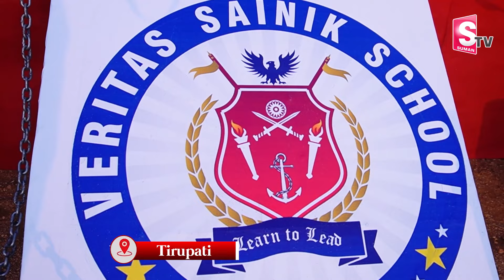Republic Day Celebration 2024 | Veritas Sainik School 75th Republic Day Celebration | STV Tirupathi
Watch ►Republic Day Celebration 2024 | Veritas Sainik School 75th Republic Day Celebration | STV Tirupathi